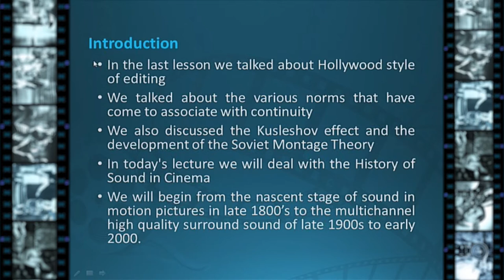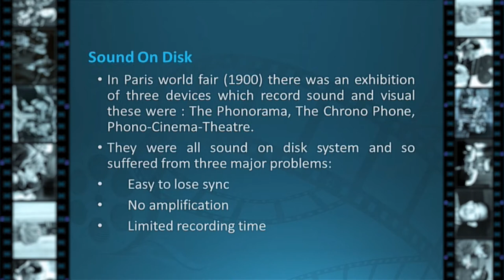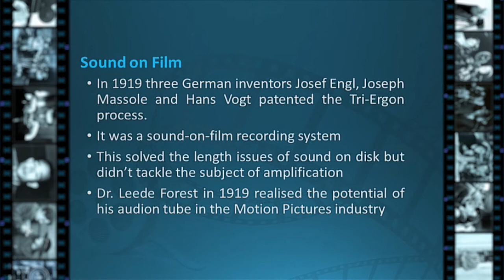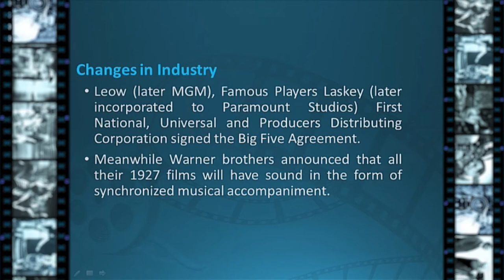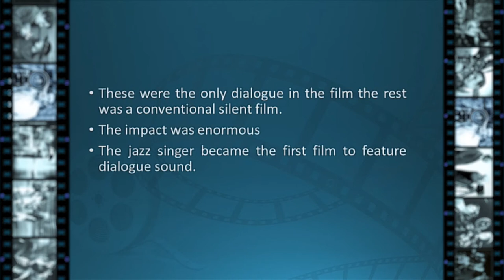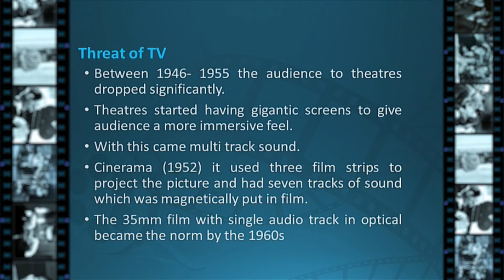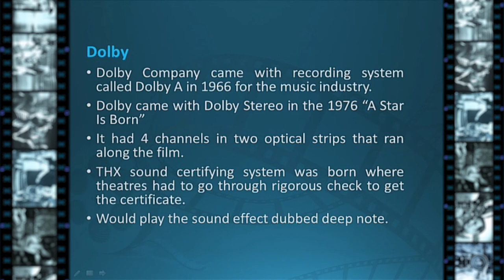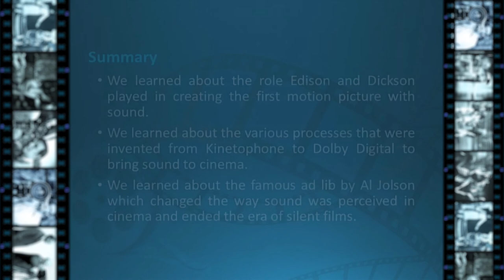Introductio to Film Studies Lec 5 Sound and Music I final